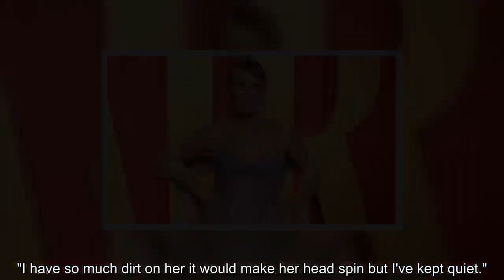Billy Baldwin unleashes furious rant at Sharon Stone and threatens to 'expose dirt' on her